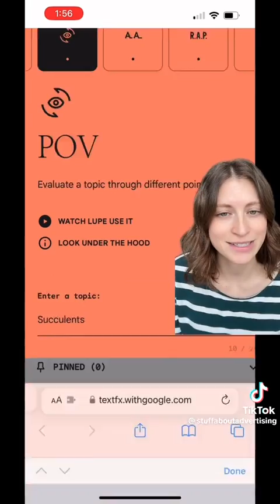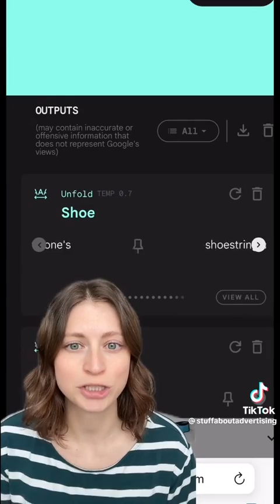TextFX by Google + Copywriting and Posting via HelloWoofy 🫡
Check out this new tool to make amazing copy. Then, paste into your smart library inside HelloWoofy and POST EVERYWHERE!!! 🫡